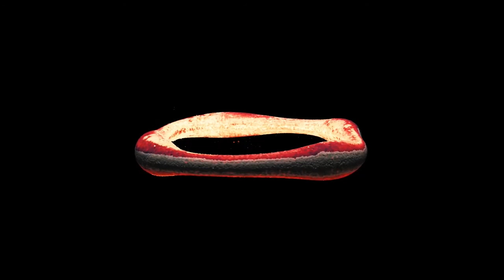What if Earth was flat, but gravity still existed ...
Numerical simulation of the Flat Earth under self-gravitation.